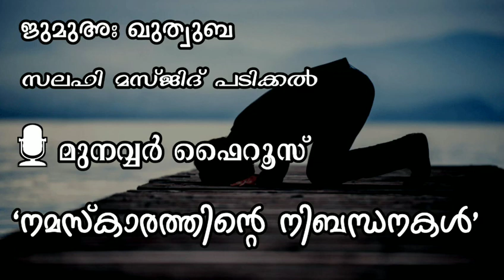''നമസ്കാരത്തിന്റെ നിബന്ധനകൾ" മുനവ്വർ ഫൈറൂസ്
ജുമുഅഃ ഖുത്വുബ
സലഫി മസ്ജിദ് പടിക്കൽ